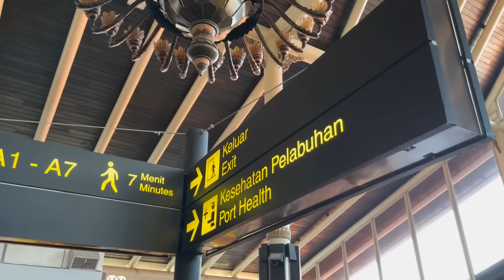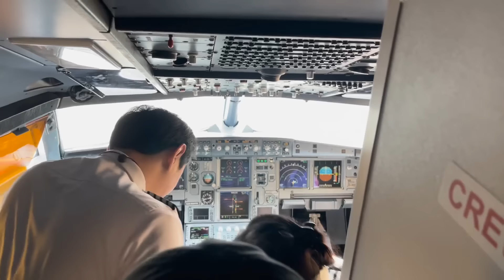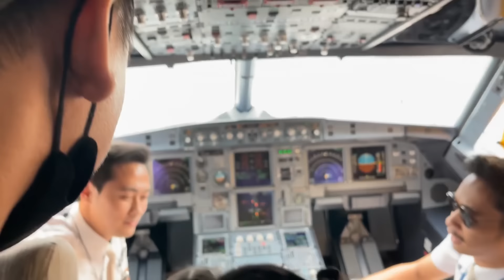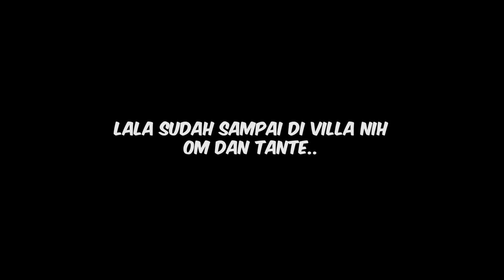SATU PESAWAT GEMAS LIAT LALA.. SAMPE REBUTAN FOTO BERDUA SAMA LALA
Kunjungi HUAWEI Authorized Experience Store terdekat untuk cobain langsung produknya! Bisa chat masing-masing toko resmi HUAWEI melalui link di atas untuk pembelian dan info lebih lanjut.
Selama Periode 17-28 Februari 2023, pembelian HUAWEI MatePad SE Kids GRATIS FreeBuds SE (first come first served), VIP Membership 3 bulan Baby Panda World dari BabyBus, dan VIP Membership 1 tahun Azoomee.